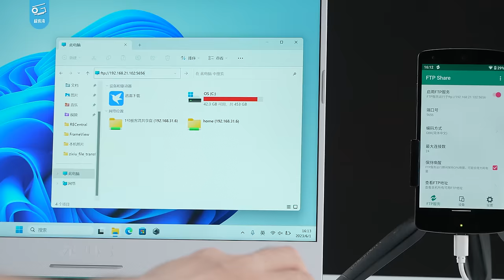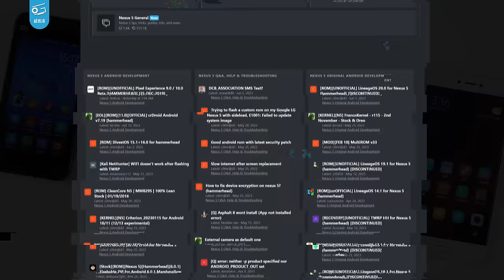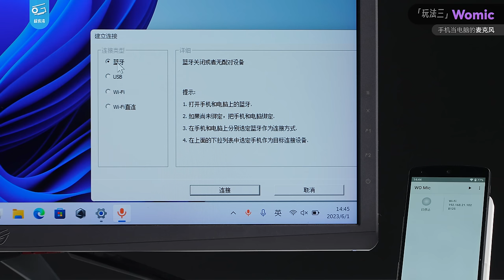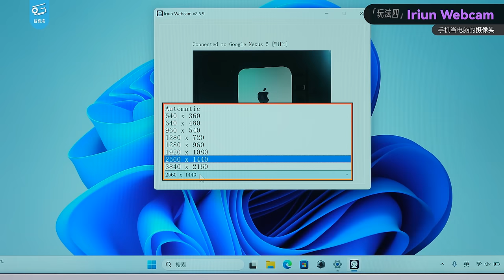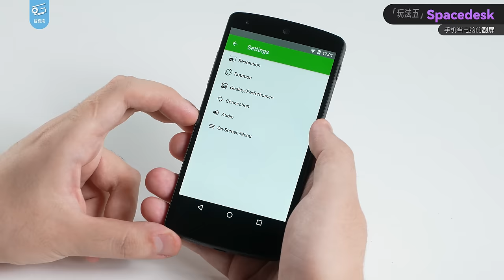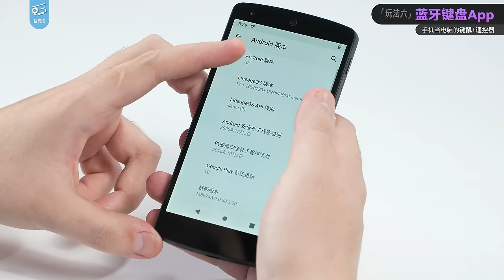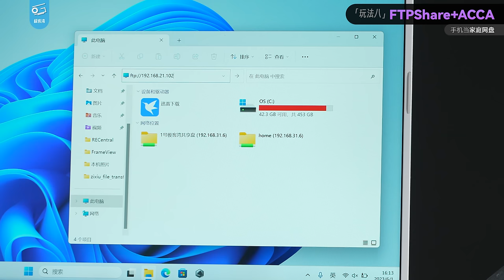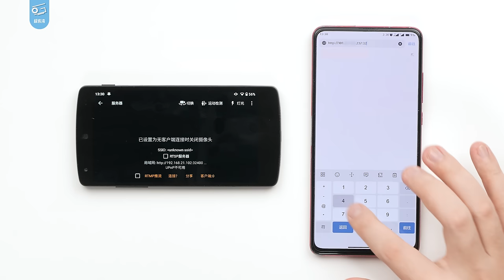旧手机不要扔，还能做这些事……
大家是否有淘汰的旧手机，卖也懒得卖，扔也不舍得扔？有没有想过物尽其用呢？今天这期视频就分享几个好玩的软件玩法，榨干旧手机各个部件的剩余价值！